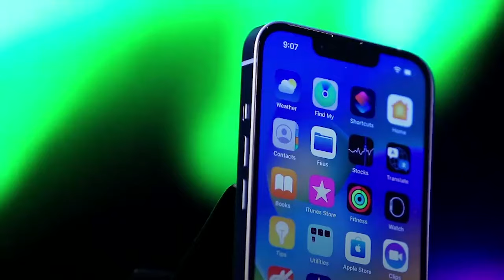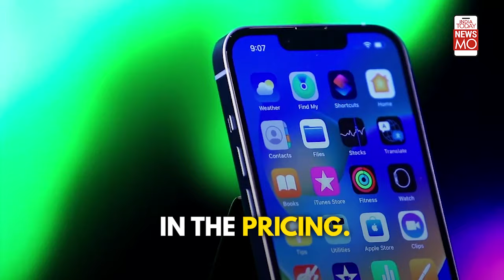iPhone 14 Price: Apple Starts Manufacturing iPhone 14 In India, Will It Get Cheaper?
iPhone to be made in India? Well, there’s good news! Apple started manufacturing iPhone 14 at Foxconn's plant located near Chennai. And, it wants to move 25 per cent of its entire iPhone production line to India by 2025. Watch to know more